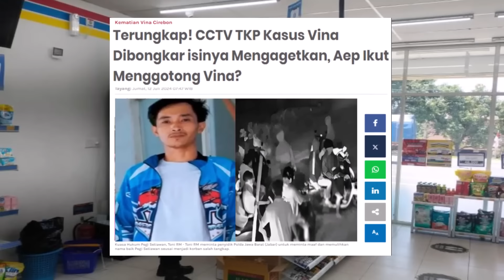Terungkap! CCTV TKP Kasus Vina Dibongkar isinya Mengagetkan, Aep Ikut Membvnvh dan Gotong Vina?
Kisah Nyata tentang problematika rumah tangga dari sudut pandang seorang wanita, Berbagi kisah dari curahan hati para istri yang sering terdzalimi.